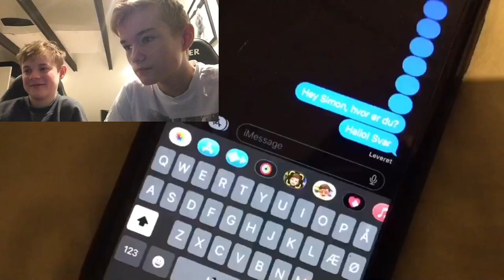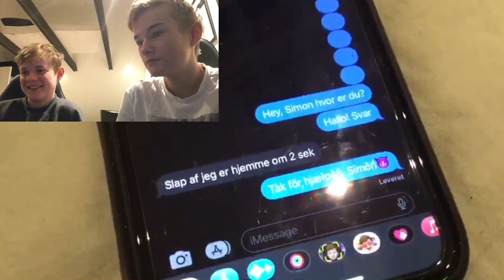Vi lægger stemme til hinanden! (Grineren)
Skud ud Miko. Tjek ham ud!